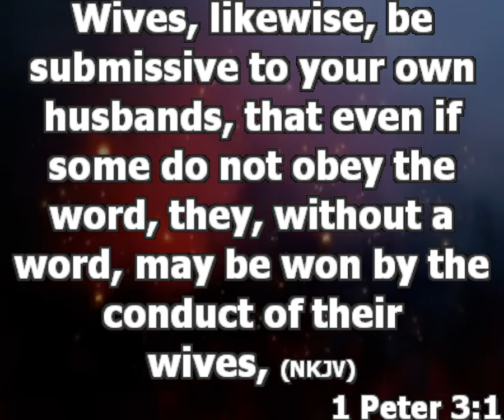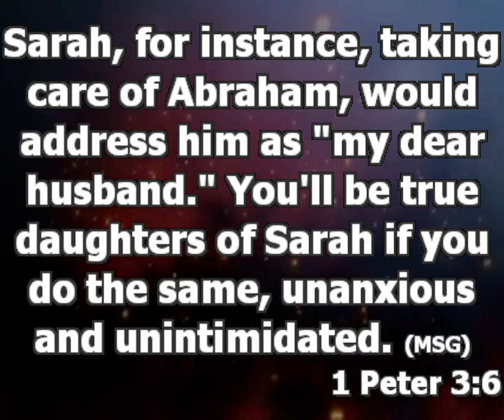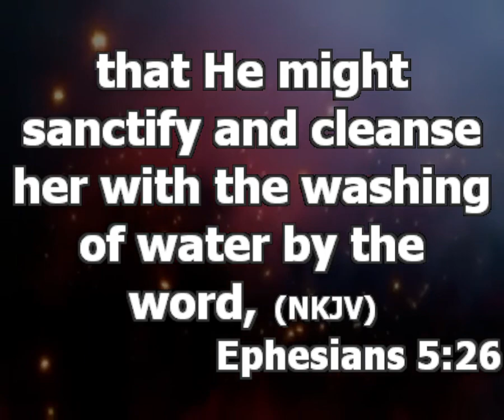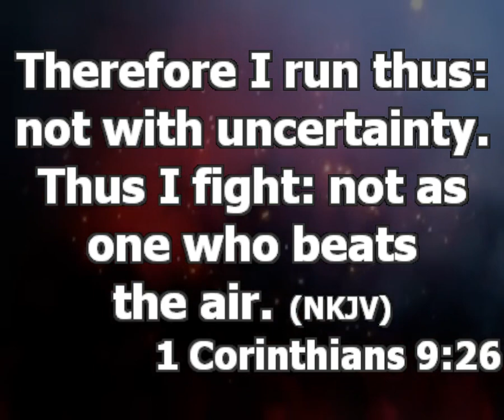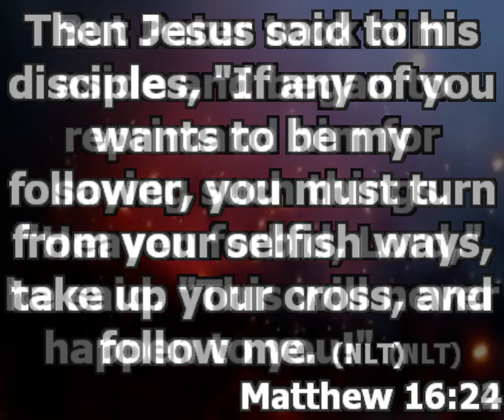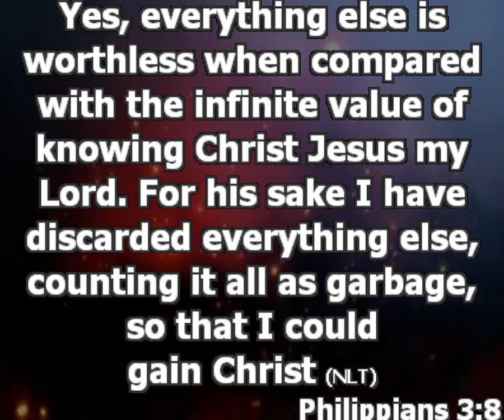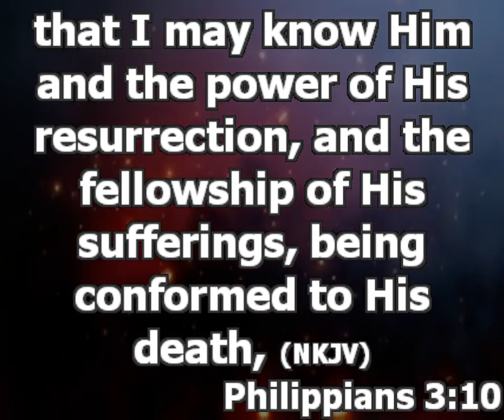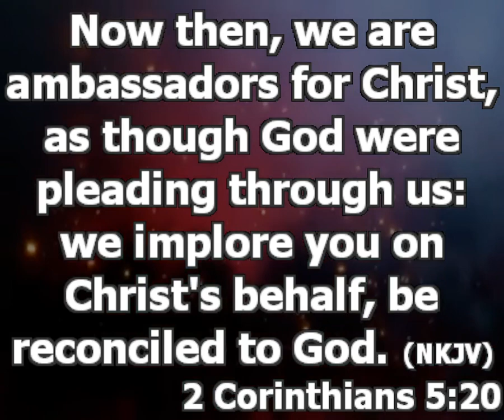Evangelism Without Words - Winning The World For Jesus | Pastor Princewill Afolabi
Topic: Evangelism Without Words

- Evangelism without words is when by your attitude and behavior you attract people to Jesus.
- Evangelism is possible by character, without opening your mouth to preach.

What can I do as a believer to get to the point where my character invite people to Christ
Ephesians 5:25-27, You have submit yourself to the molding power of the word of God

i. God through his word and the holy spirit will magnify those nature that needs to be changed in you so you can change
ii. Enforce yourself to act in line with conviction the word of God by the holy spirit impress in your heart

1 Corinthians 9:24-27,
If you don’t enforce yourself to walk in line with the word og god, It will be difficult. The human body [the flesh] is stubborn and wants you to continually go against Gods will

Character development cannot be achieved without self discipline

When God wants to change you, he will raise people to provoke you in the area of your weakness, so as to develop you in that area and be like God.
You must keep refusing your body things that contradict Gods word and enforcing it to follow and obey Gods word.

iii. Never allow anyone make you feel you have developed the nature of Jesus already.
Never grow to the point that you believe that you are above correction or the word of God
Philippians 3:8-15